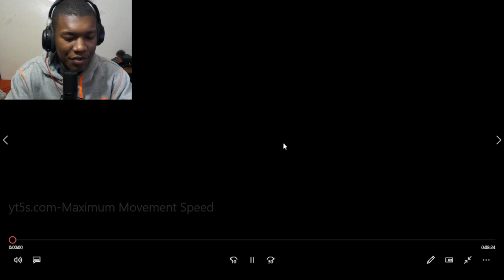Maximum Movement Speed Nahv Reaction